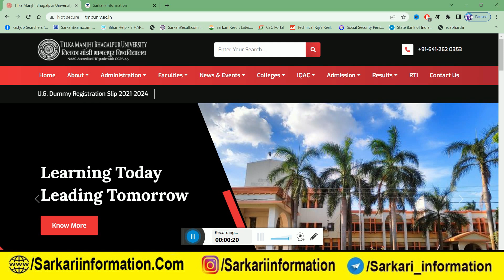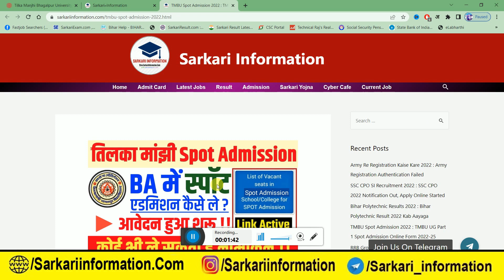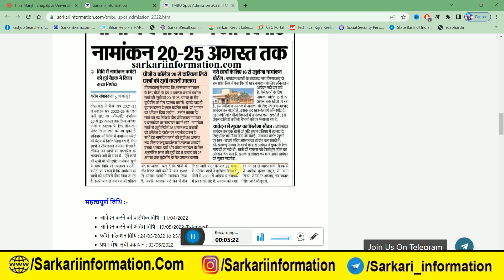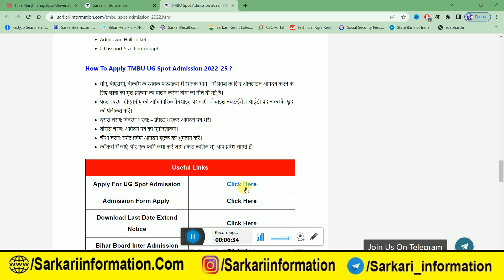tmbu ug spot admission 2022 : tmbu spot admission 2022 | tmbu part 1 on spot admission 2022